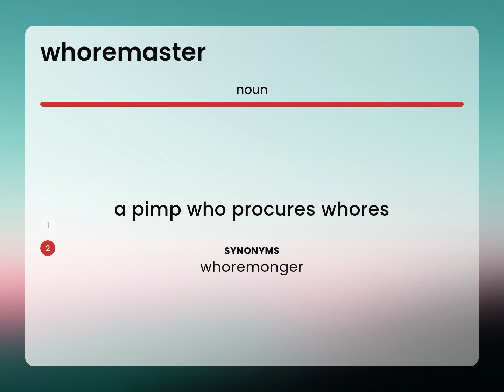Whoremaster | what is WHOREMASTER definition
WHOREMASTER definition

Susan Miller (2023, March 3.) Whoremaster in the dictionary